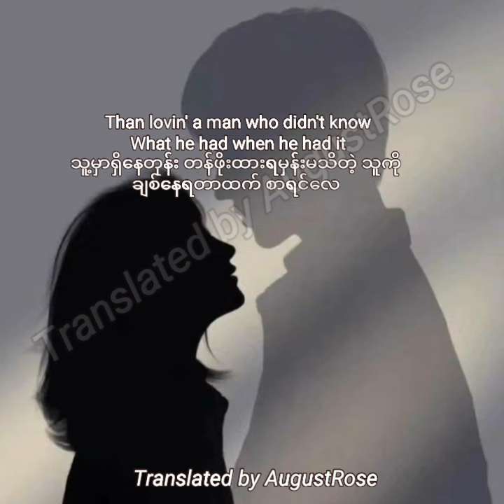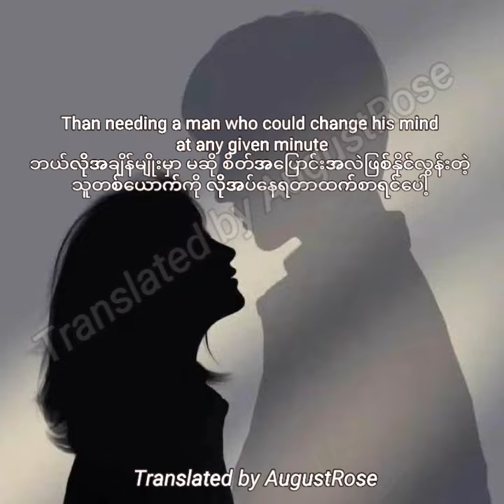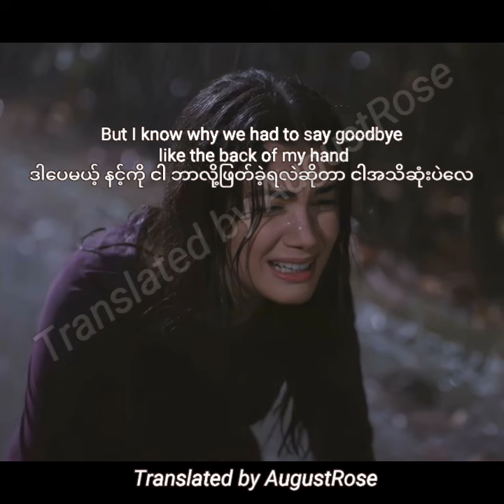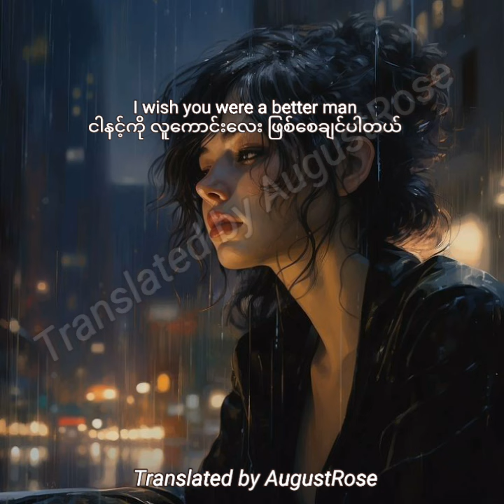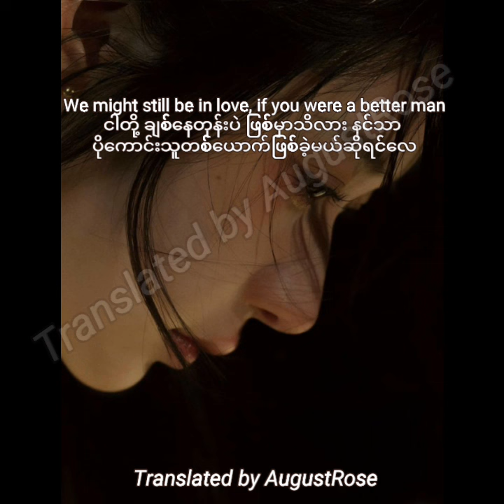Better Man(Taylor's Version)(From The Vault)//mm sub//Taylor Swift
for purposes such as criticims, comment, news reporting,teaching, scholarship and research.